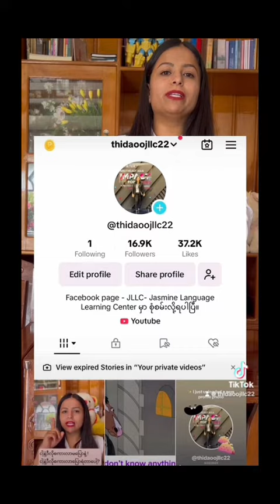နင်အရမ်းတစ်ကိုယ်ကောင်းဆန်တာပဲ ကို English လိုဘယ်လိုပြောမလဲ?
ငါအတည်ပြောနေတာ